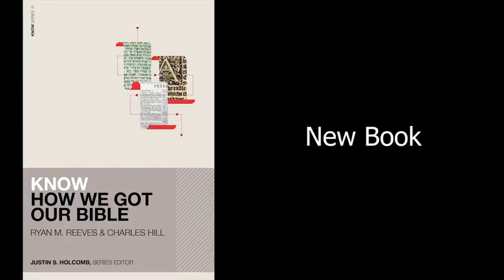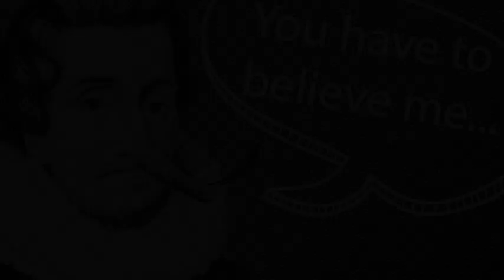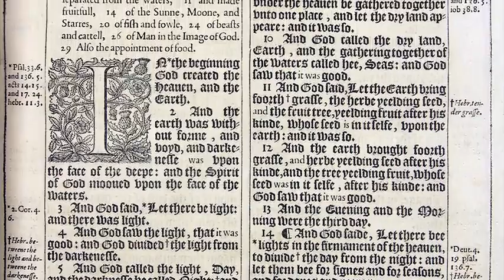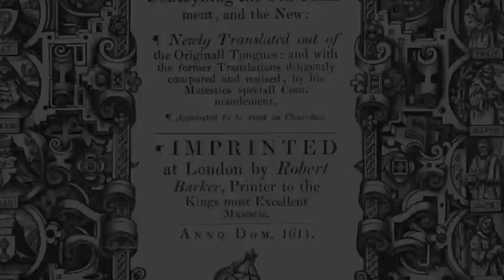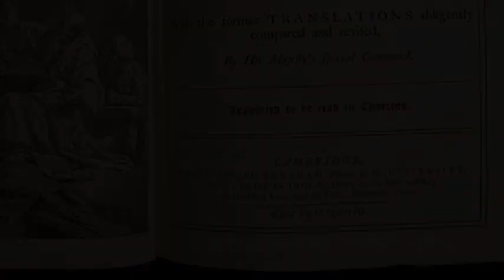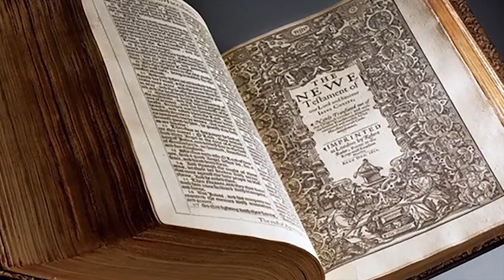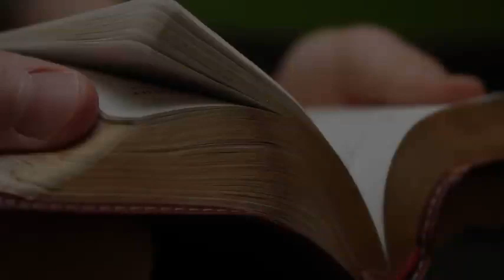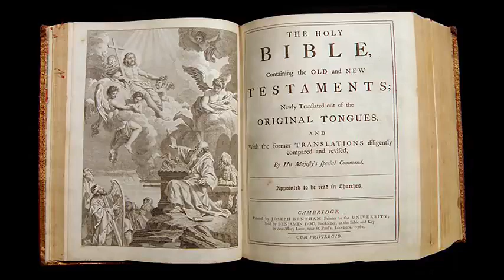The Real Story about the king James Bible, A must Watch